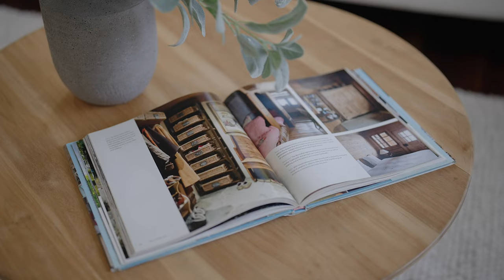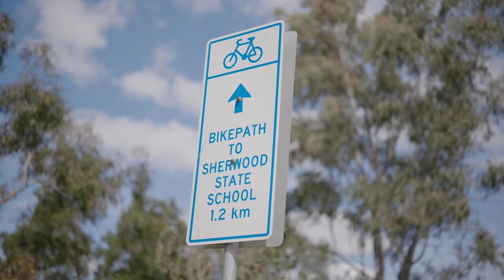344 Long Street East, Graceville